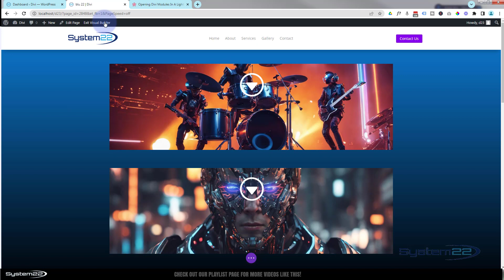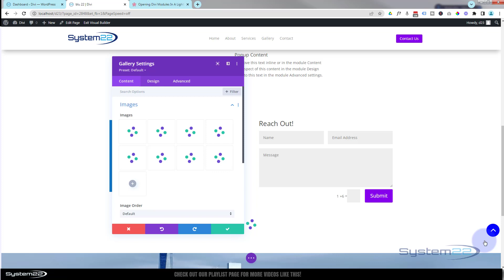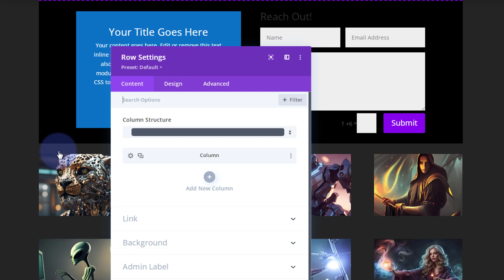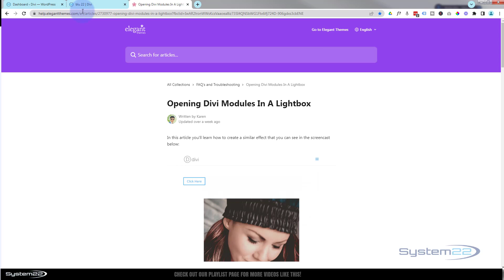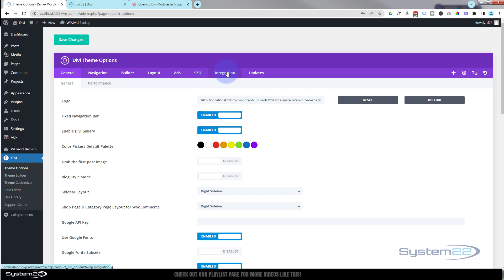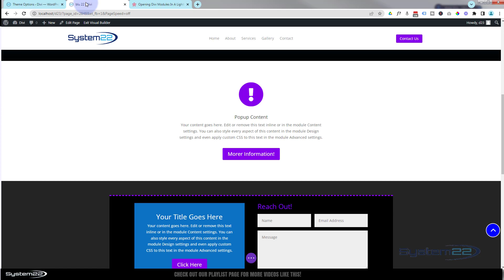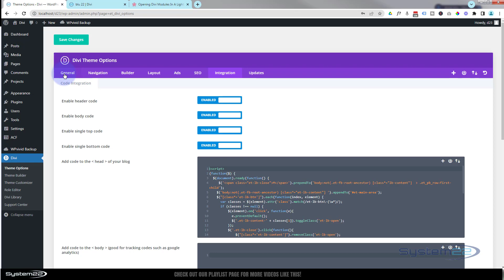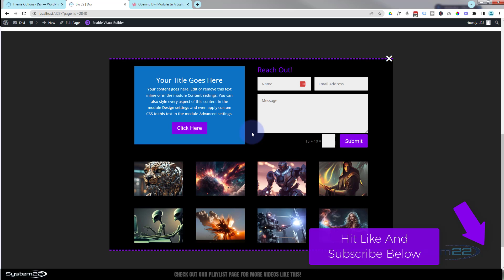Divi Tutorial! Create a Mind-Blowing Button-Triggered Lightbox (No Plugins)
Welcome to an electrifying Divi tutorial that will revolutionize your web design game! In this video, we're diving headfirst into the world of stunning user experiences with an awe-inspiring technique. Brace yourself as we show you how to create an extraordinary button-triggered lightbox right within the Divi theme – and guess what? No plugins required!

Elevate your website's allure with this mind-blowing Divi tutorial! By harnessing the power of button-triggered lightboxes, we're about to unveil a whole new dimension of interactivity and engagement. Imagine captivating your visitors with content that elegantly unfolds at the click of a button, all seamlessly executed without the need for any plugins. Whether you're a seasoned Divi pro or just taking your first steps, this tutorial will equip you with the skills to craft an enchanting online presence that leaves an indelible mark. Join us now and become the architect of an extraordinary digital journey – it's time to create, captivate, and conquer with Divi!

v=ZAO2MH0dQtk&list=PLqabIl8dx2wo8rcs-fkk5tnBDyHthjiLw

v=rNhjGUsnC3E&list=PLqabIl8dx2wq6ySkW_gPjiPrufojD4la9